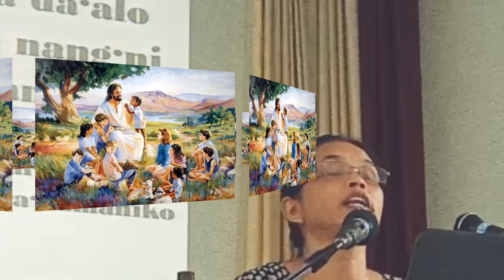Speaker Mrs. Lethina W Sangma. Topic "how to guide children and teach them"